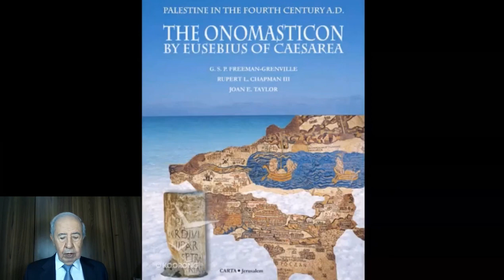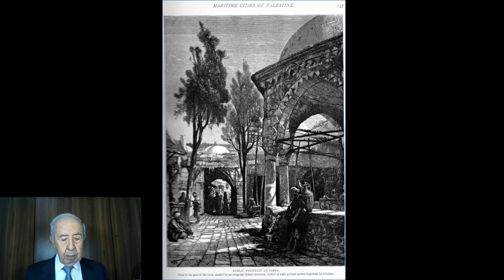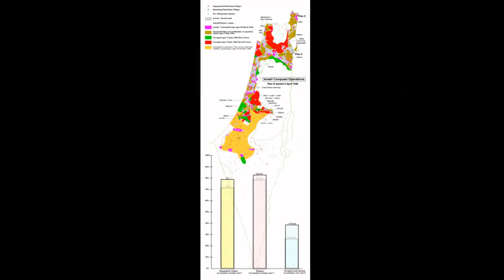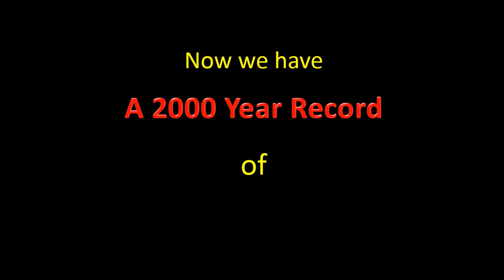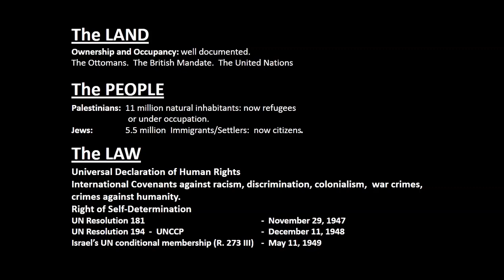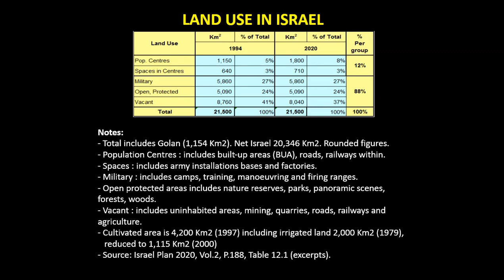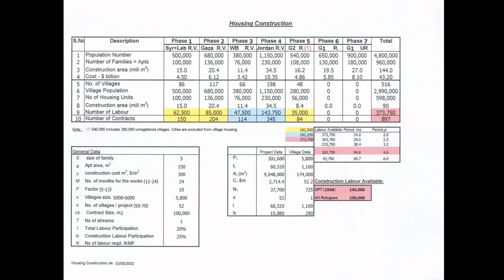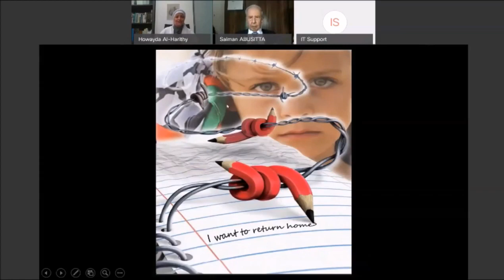RESTORING PALESTINE: 2000 Years of Mapping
Inaugural lecture by Dr. Salman Abu Sitta on the foundation of Palestine Land Studies Center (PLSC) at AUB for the documentation and study of Palestine’s Land and People. The center will conduct research projects and assist undergraduate students and graduates for their MSc and Ph.D. degrees in addition to holding conferences and seminars. The research is assisted by 10,000 items in ABUSITTA ARCHIVES.